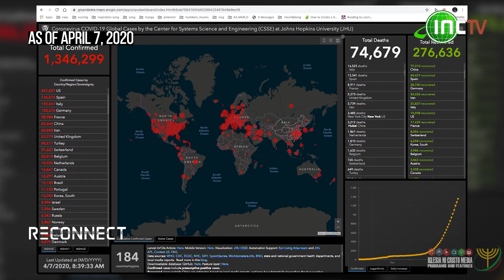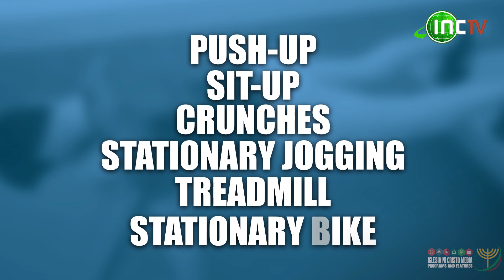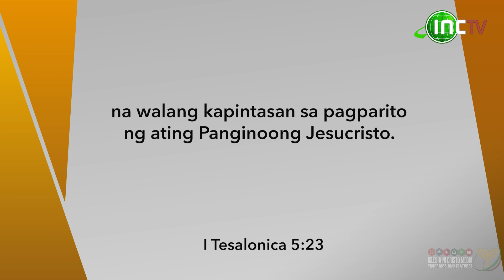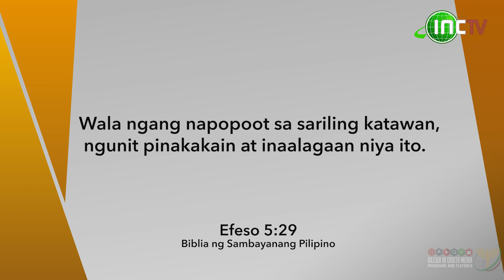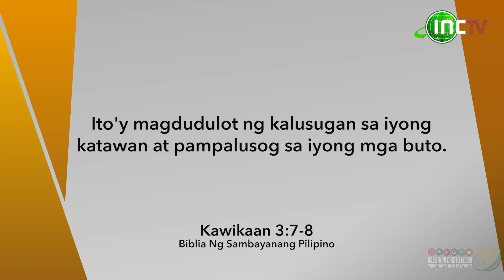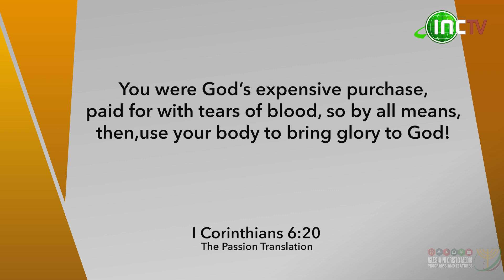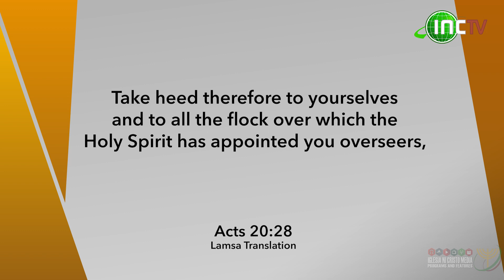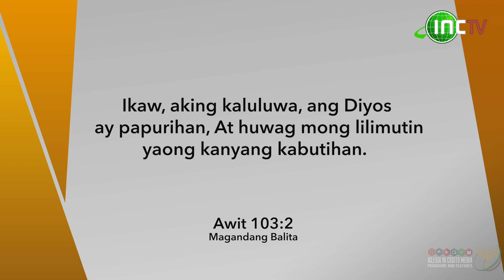Ang Kalusugan ay Kayamanan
RECONNECT

Napakahalaga na maingatan ang kalusugan ng katawan sapagkat ito ang gagamitin ng mga hinirang ng Diyos para maparangalan at mabigyang kaluwalhatian ang Panginoong Diyos